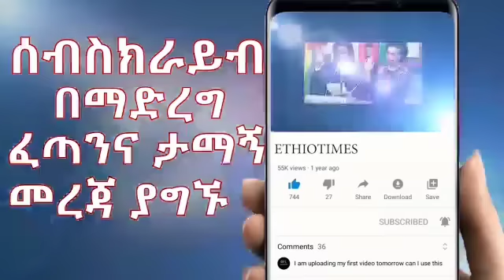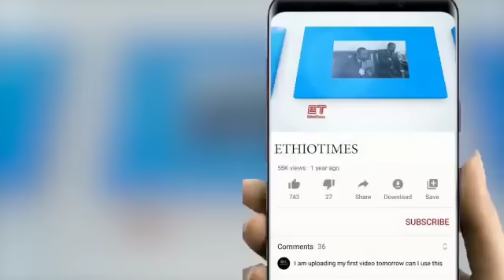Ethiopia: ሰበር ዜና - የኢትዮታይምስ የዕለቱ ዜና |ሸዋሮቢት በፋኖና መከላከያ ከፍተኛ ዉጊያ|ኢሳያስና አብይ በሩሲያ